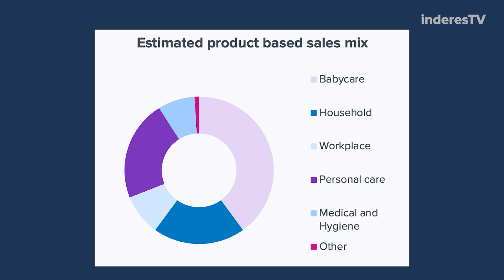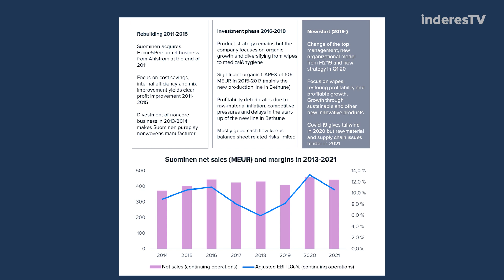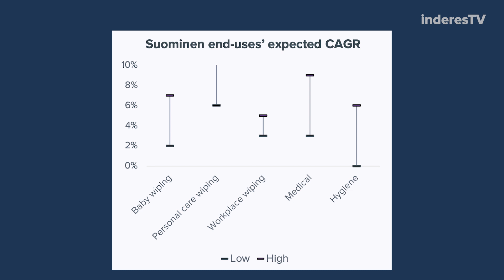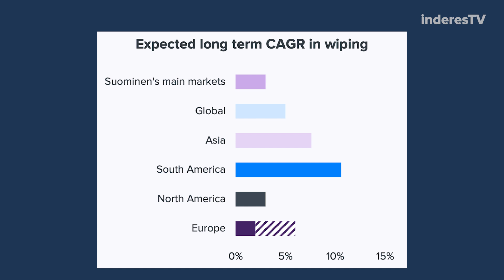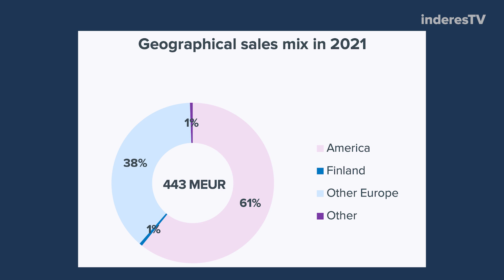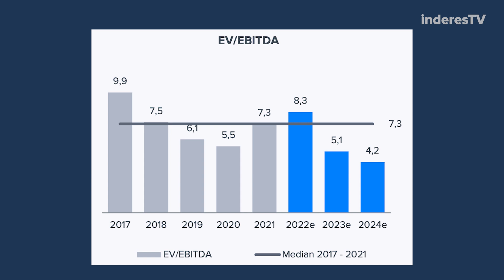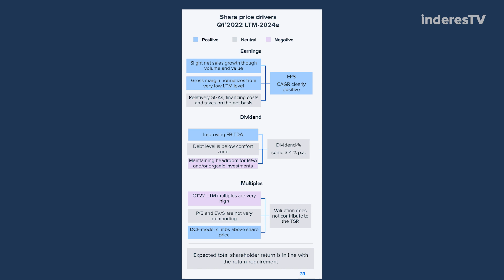Suominen: Tuloskäänne hakusessa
Suomisella on pyyhkinyt välillä hyvin, välillä ei niinkään hyvin. Analyytikko Antti Viljakainen kommentoi.

-Aiheet-
00:00 Aloitus
00:14 Suominen lyhyesti
01:15 Pomppuisa tuloshistoria
04:50 Markkinakysyntä post-pandemia
06:55 Kasvu Aasiassa
08:56 Erottautuminen kilpailijoista
10:45 Osakkeen arvostus